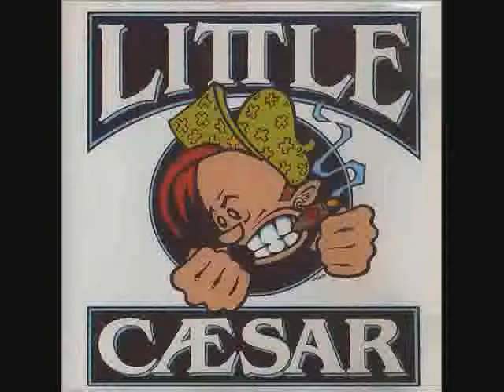Little Caesar - Cajun Panther